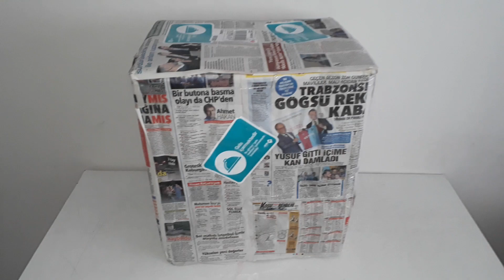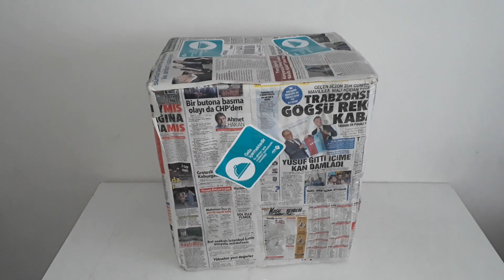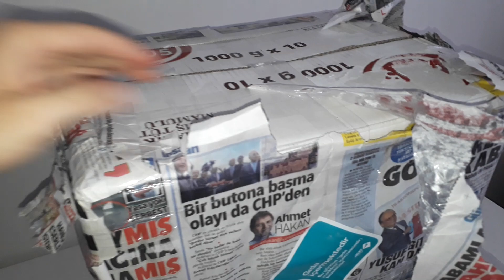TÜTÜN SARMA MAKİNASI TAMİRİ 05510957617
otomatik  sigara sarma  makine inceledik tütün sarma makine inceledik topomatik makina  tütün sarma makina otomatik sigara sarma makine hazne li sigara sarma makina

-HAZNELİ TOPOMATİC SİGARA SARMA MAKİNESİ
-BİR İŞ YERİNE SARIM YAPIYORSANIZ VEYA DA KENDİ İŞ YERİNİZDE KULLANMAK İÇİN ALINACAK MAKİNE TÜRLERİNDENDİR

-MAKİNEDE ÇELİK KAŞIK BIÇAK TEMİNİ YAPILIR YEDEK PARÇA BULUNUR

-MÜŞTERİLERİMİZDEN ALDIĞIMIZ İSTEK ÜZERİNE BUTONU MAKİNEDEN AYIRDIK ARTIK İSTER SAĞ EL İLE İSTERSENİZDE SOL EL İLE FİLTRE TAKMA AVANTAJINA SAHİPSİNİZ

-PİYASADA BİR ÇOK ÜRÜNDE RESETLEME TUŞU MEVCUT DEĞİLDİR BİZİM MAKİNELERİMİZDE MEVCUTTUR SİZİ BÜYÜK ZAHMETTEN KURTARIR

-MAKİNEDEN SIKILIK GEVŞEKLİK AYARI MEVCUTTUR KADEMELİ OLARAK İSTER SIKI İSTER ORTA İSTERSENİZ GEVŞEK SARABİLİRSİNİZ

-ADIYAMAN SAÇAKLI TÜTÜNÜNÜ RAHATLIKLA SARAR VE KIRINTI BULUNMASI PROBLEM ARZ ETMEZ

-YEDEK PARÇA TAKDIRACAKSANIZ SİZE YOLLAYIP TARİF EDEBİLİR VEYA DA MAKİNENİZİ YOLLAYIP BİZE TAKDIRABİLİRSİNİZ

SORULARINIZ

-BÜTÜN FİLTRE ÇEŞİTLERİNE UYGUNMU--EVET

-ÇOK ELEKTRİK YAKARMI HAYIR 12 VOLT VE ADAPTÖR SAYESİNDE YOK DENECEK KADAR AZDIR

-YEDEK PARÇA BULUNURMU --EVET

-SAATTE KAÇ KARTONA ÇIKARIM--5 İLE 6